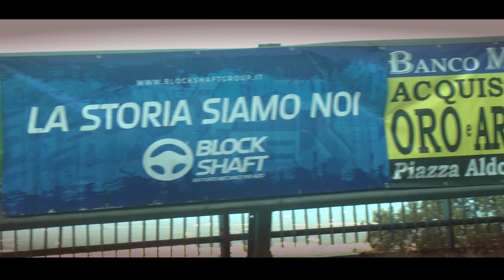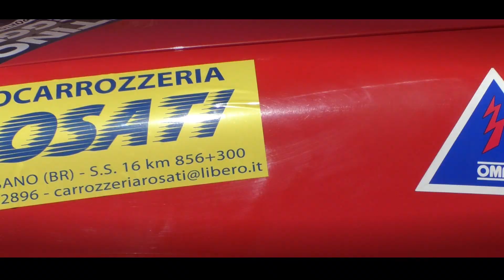Coppa selva di Fasano 2024 || Giuseppe Dileo || Citroen Saxo VTS